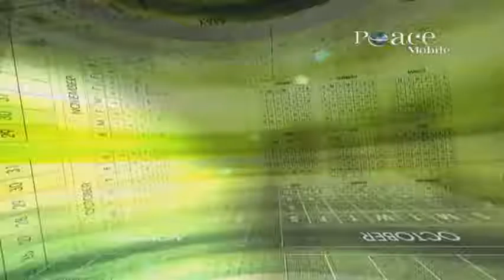12 Ramadaan The month of supplications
12 Ramadaan   The month of supplications